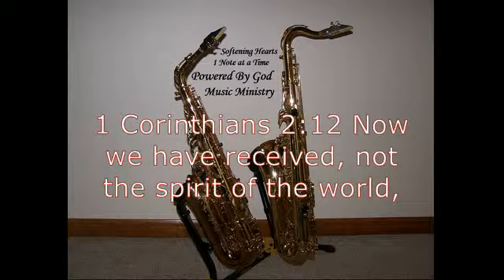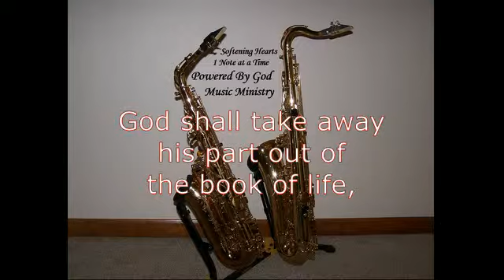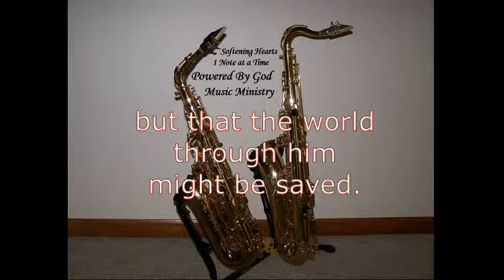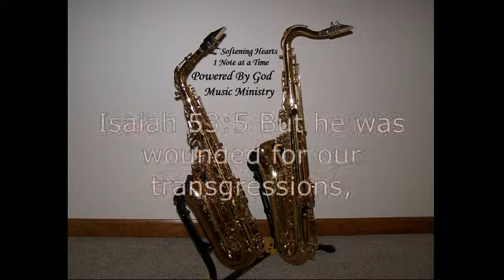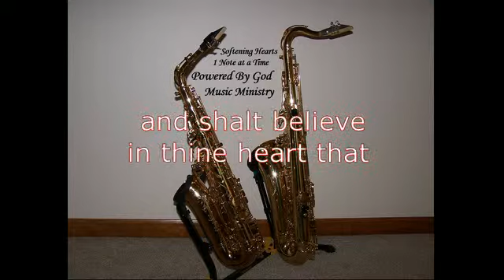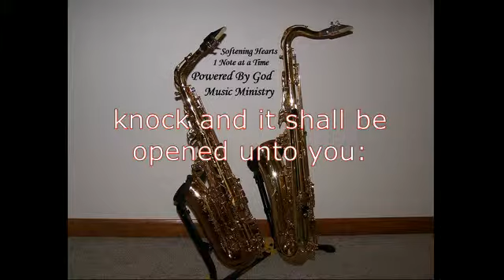Hosanna (Hillsong Worship) & Alto Sax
Philippians 4:13 I can do all things through Christ which strengtheneth me.